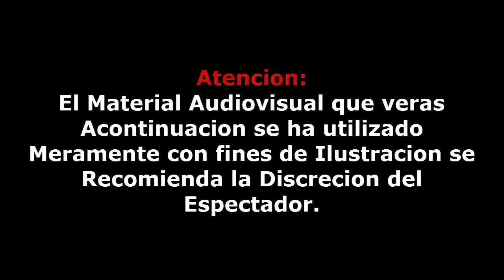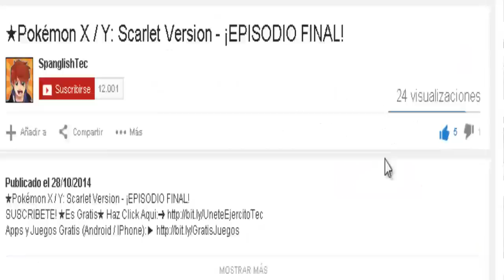PRISION SCHOOL | Mejores Animes Ecchi +18 (Online & Descarga Directa) | SpanglishTec.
Prision School | Mejores Animes Ecchi Descarga SpanglishTec.

Podremos Llegar a los "1,000 LIKES" Amigos! :D

★ VIDEOS RECOMENDADOS★:
INFORMACION:▼
En este Video te Mostramos Uno de los Animes Del
Genero Harem y Ecchi mas Especiales En Mucho
Tiempo! Sigue la Historia de 5 Jovenes que estan
empezando su Periodo Escolar en un Establecimiento
Solo Para Mujeres (Existen 200 Mujeres por cada
Uno de ellos)!

Cada "LIKE" y "Compartido" Se Aprecia Mucho! =D